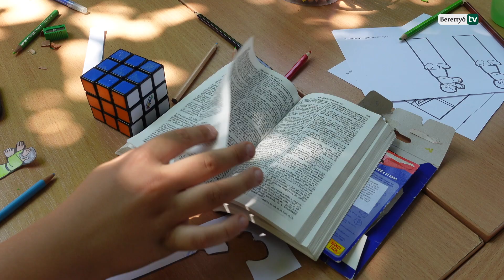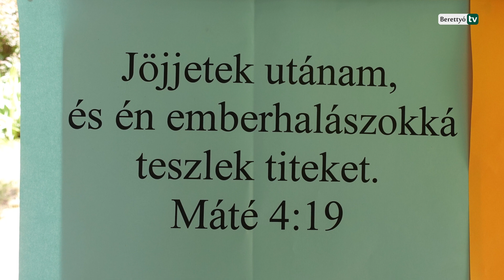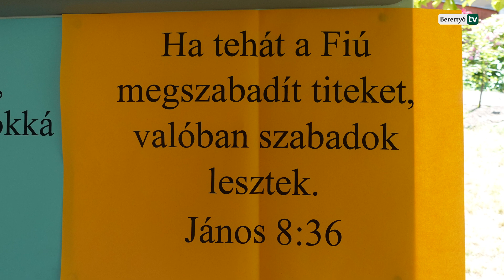Bibliahét – A Genezáreti tónál történt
Sokszínű programokkal várta az Ifjúsági és Vakációs Bibliahét a gyermekeket július második hetében.